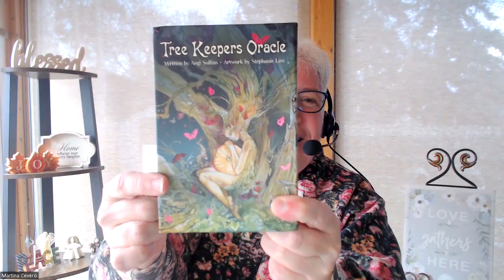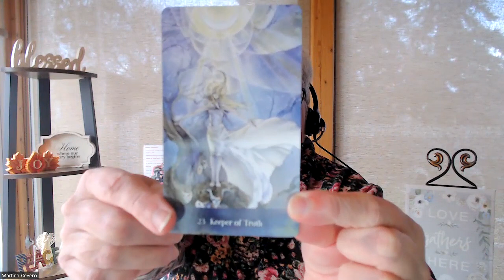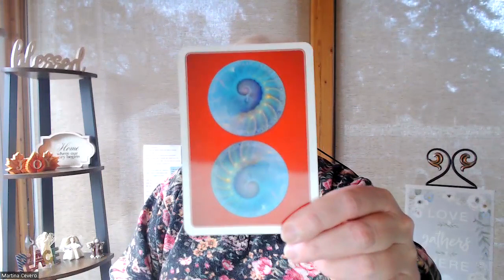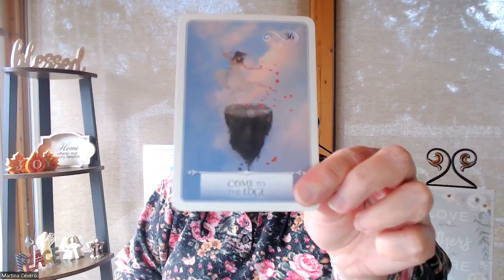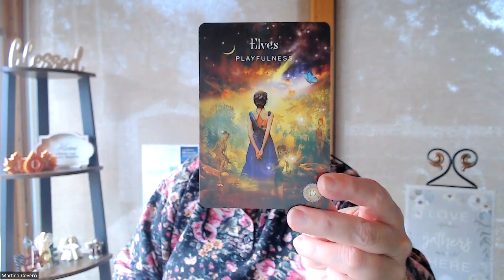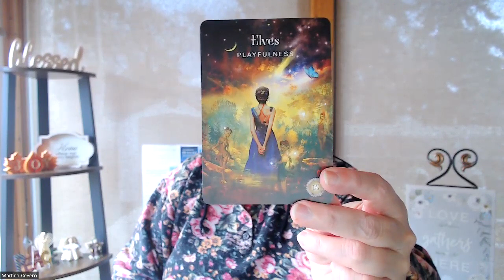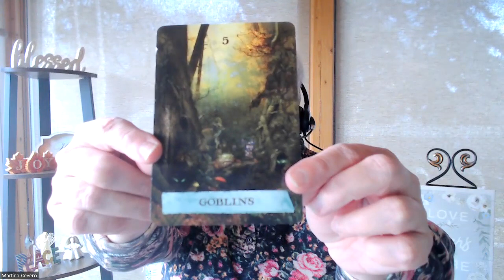Energy Forecast for the week of November 5, 2023: KEEPER OF TRUTH! (BE THE LIGHT FOR ALL TO SEE!)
Welcome to our energy forecast for the week ahead!
What empowering message do Spirit, our angels, guides and light workers want us to know for our highest good for the week ahead?  Let’s get intuitive, have some fun, and see what Spirit has to say.
I am Martina Cevero, oracle card reader, astrologer, certified Infinite Possibilities coach, and founder and creator of Finding Treasure:  The Journey Home.  Wishing you and yours abundant blessings!
Timestamps:

00:00  Energy Forecast for the week of November 5, 2023:  KEEPER OF TRUTH!  (BE THE LIGHT FOR ALL TO SEE!)
00:02  Intro… Martina Cevero – Who I am and How I can help
00:12  Welcome
01:14  Today I am here with the energy forecast for the week of November 5 to November 11.  Let’s see what Spirit has to say.
02:01  If you are looking for information on what is going on in the Heavens, I have created a list of some of the astrologers that I follow.
02:41  For those who know me, you know I LOVE trees!  I talk to them all the time, thanking them for...welcoming them back..
03:31  Tree Keepers Oracle is created by Angi Sullins and features the stunning artwork of Stephanie Law.  The cards are gorgeous, both the messages and artwork.
03:56  The story of how these cards were created is fascinating.
04:53  So now, let us ask Spirit, God, the Universe, Yahweh, Source, Creator, Allah, Brahma, Jehovah, our Higher Power,
“What empowering message do Spirit, our angels, guides and light workers want us to know for our highest good for the week ahead?”
05:14  From Angi Sullins’ “Tree Keepers Oracle” card deck, we are gifted with 23 – Keeper of Truth.
06:55  It’s time to tell a new story.
06:57  Those thoughts and beliefs that we are unworthy, unlovable, not good enough, undeserving…all those things that keep us in fear, separated from Love, from Source, from the power that we are…all those things are lies!
07:12  There is so much more than what our eyes can see. It's to have the heart to know. It's all about Love.
08:24  Our heart knows the truth.  We need to be still, breathe deeply, slow down, go within, and listen to our intuition, and trust and have faith in the truth of who we are.
08:41  We are a spark of the Divine, safe, protected, sacred, holy, powerful.  We are infinitely more than we can ask or imagine. ... We are Love.  We are Loved.  We are Lovable.  We are ONE!
09:15  It’s time to return Home and embody all that we are.  We are light and we are love.
09:23  Let us shine our Light and Love for all to see.
09:52 I invite you to tune into your intuition. Take a look at these 3 cards. Which one is calling to you? Ask yourself, “What message, what wisdom, does Spirit have for me for the week ahead?” Do you feel called to card #1? card #2? or card #3?
10:59  Card #1
13:35  Card #2
15:50  Card #3
18:28  No matter where we are on our life’s journey, Spirit/God/our Creator/the Universe is always with us, loves us dearly, and only wants the best for us.  We are Divinely guided and protected.
18:42  Finding the treasure in the challenges... That's what I try to do and I can help you do it too.  I would be most honoured and happy to be of service to you.
19:07  In the description box below, you will find all the links to everything I mention in this video.  You will also find a link to my “Upbeat and/or Inspiring Music” playlist, and direct links to some of the videos in my “Getting to Know Me” playlist. Be sure to check them out.
19:23  Sending you so much love. I send you more than enough. May you be blessed with everything you need and so much more.
19:24  End Screen – Subscribe button and Link to next video

- LINKS –
Mentioned in video:
- Additional LINKS –

Astrologers I follow and share on Facebook and Instagram:
“Upbeat and/or Inspiring Music” Playlist to raise our spirits…
Wishing you and yours abundant blessings! Have a wonderful week ahead.  Namaste!